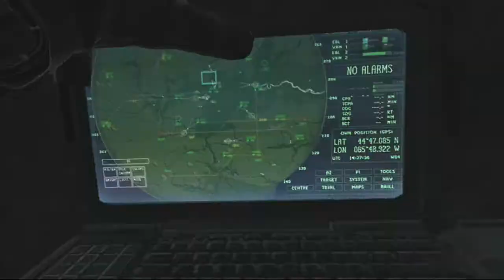CoD MW3 - Single Digit Deaths FFA Gameplay - Episode #56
The worst I could have done in the series, but it's all the spawning's fault! Really! We go 30 & 9.